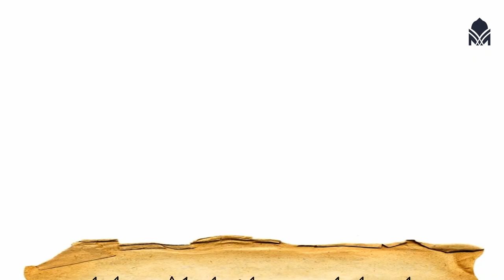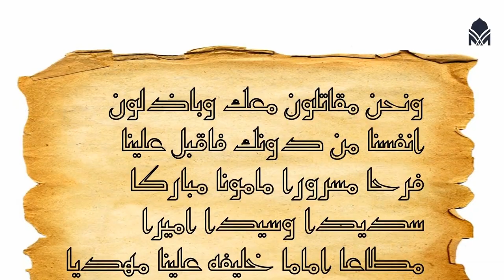Die Schlacht von Karbala in 10 min.